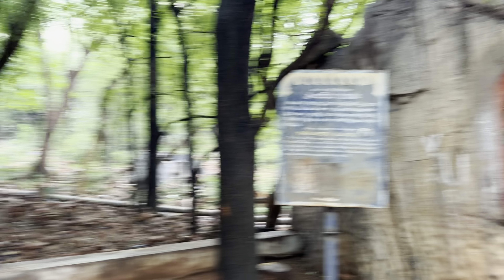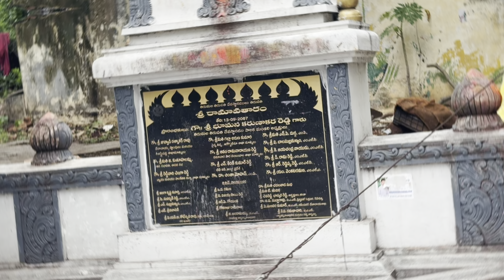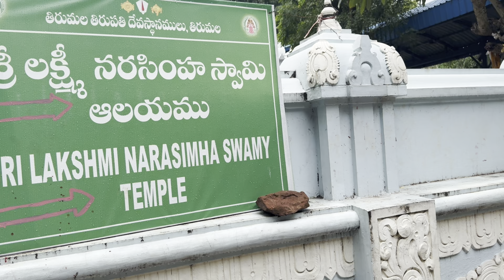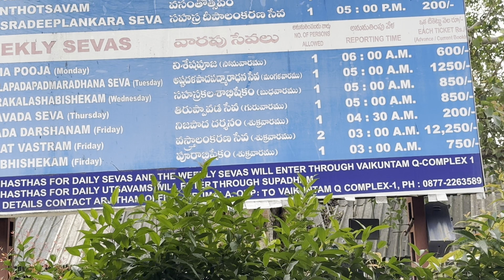Thirupathi అలిపిరి steps